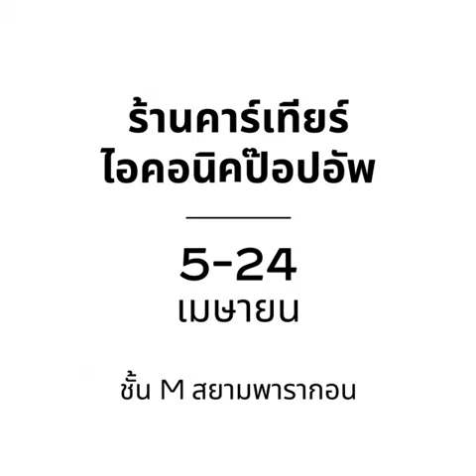sky wongravee update🥰